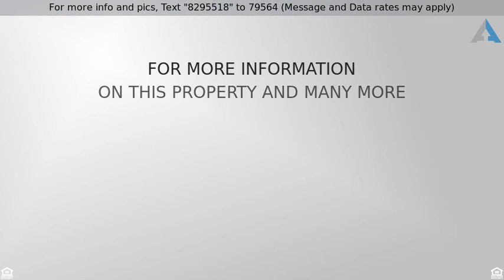Priced at $235,000 - 1353 E TRADEWIND Drive, Gilbert, AZ 85234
Single Family - Detached, Ranch - Gilbert, AZ

Extremely clean and well kept 3 bedroom 2 bathroom home in the heart of the desirable City of Gilbert.  This home has tile and hardwood throughout and has been well maintained.  The large master bedroom has a beautiful bathroom with a double vanity.  The two secondary bedrooms are oversized and share a large bathroom.  The backyard has a nice patio for enjoying the Arizona weather and a citrus tree.  Come see this home today in the beautiful community of Hunters Point at Wind Drift in Gilbert!